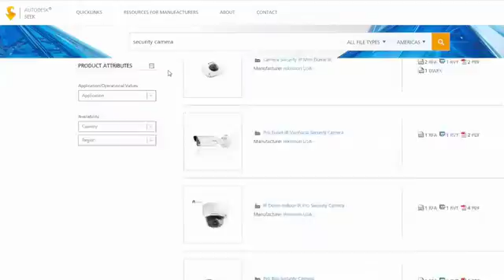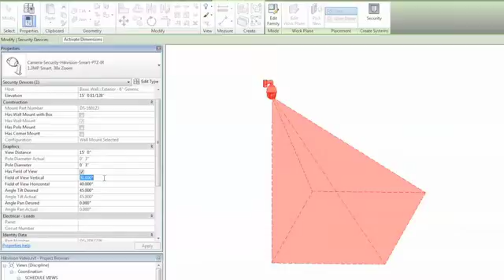Building Information Modeling with Hikvision Video Surveillance Equipment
Hikvision, a multiple award-winning innovator of video surveillance products and solutions, now presents a new line of BIM security cameras that can be integrated seamlessly with specifiers’ and engineers’ Autodesk Revit models. This content is available via Autodesk Seek, a leading web service that allows users to find, preview, and download BIM components from a library of over 66,000 items. The finished design is a marriage of value engineering and aesthetic coordination.

ABOUT HIKVISION
Hikvision is the world's No.1 provider of video surveillance products & solutions.